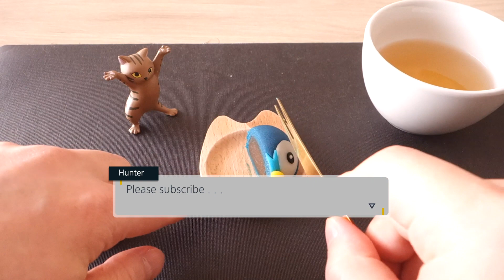[Pokémon] Making of Piplup